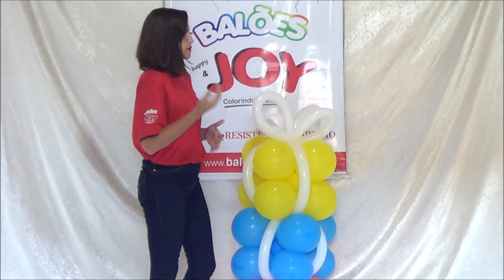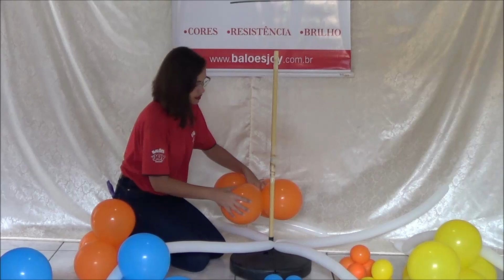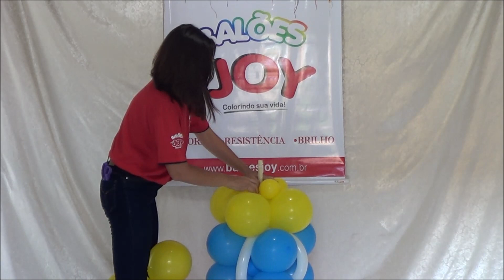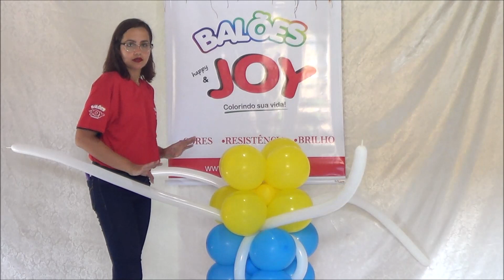Coluna Caixa de presente (Especial Natal) - Balões Joy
Olá pessoal! Nessa vídeo aula eu ensino a fazer uma coluna de caixas de presentes de balões.

Materiais utilizados:

* 2 clusters laranjas inflados à 7,5"
* 1 cluster laranja inflado à 3,5"
* 2 clusters azuis inflados à 7,5"
* 1 cluster azul inflado à 3,5"
* 2 clusters amarelos inflados à 7,5"
* 1 cluster amarelo inflado à 3,5"
* 8 balões 260 (canudo) branco